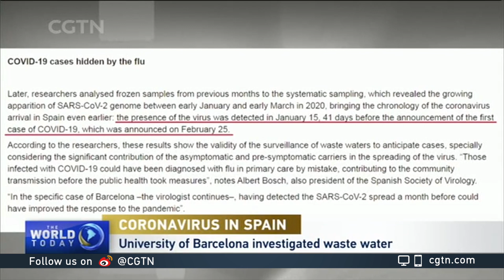Spain discovers coronavirus in waste water collected on March 12, 2019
Researchers at the University of Barcelona, one of Spain's most prestigious universities, said on June 26 that they had detected the presence of the novel coronavirus in wastewater samples collected on March 12, 2019. "These results, sent to a high impact journal and published in the archive medRxiv, suggest the infection was present before knowing about any case of COVID-19 in any part of the world," the statement said.